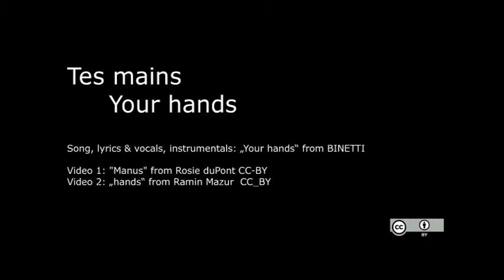Tes Mains SD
Paroles, musique, chant, production „Tes Mains“ JC BINETTI - 2015
Video "Manus" by  Rosie duPont CC-BY
Video „hands“ by  Ramin Mazur  CC_BY

(les paroles sont disponibles en sous-titrage en Français)

Tes Mains
Quand tu me tends la main
Que ce soit le jour ou la nuit
Je me sens plus fort comme avant

Quand tu me prends la main
Quelque soit l’endroit où nous sommes
Je suis encore jeune comme avant

Je ne partirai jamais très loin
Je garderai tous tes dessins
De cette fleur au creux des mains
de ton regard du fond du cœur
Je ne suis jamais bien loin
Parce que je t’aime

Quand tu me serres les mains
Je peux traverser l’océan
Quand tu me prends  les mains
Je me sens libre comme avant

Quand tu caresses mes mains
Quelque soit ta soif et ma faim
Je suis en apesanteur temps

Parce que tu m’aimes